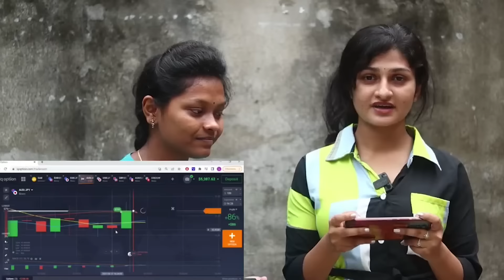maa jhia pala Part 3|| ମାଆ ଝିଅ ପାଲା Part 3 || odia comedy || odia short film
maa jhia pala part 3

DOP EDIT - KUMAR RONEE
CAST- SWATIKA ADYASHA ANANYA